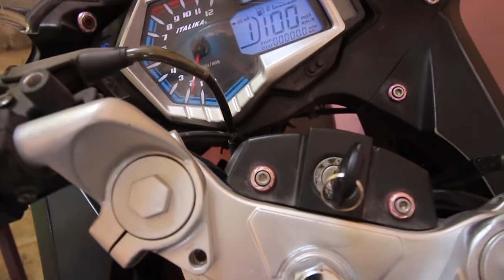ASI FUE SUBIR A LA CIMA DEL IZTACCIHUATL, TERCER MONTAÑA MAS ALTA DE MEXICO./RELATANDO MI HISTORIA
Campeones el dia de hoy les relato como fue mi experiencia en ir a escalar y subir la tercer montaña mas alta de Mexico el IZTACCIHUATL, como fue que subimos y todo lo que se vive en una experiencia como esta.